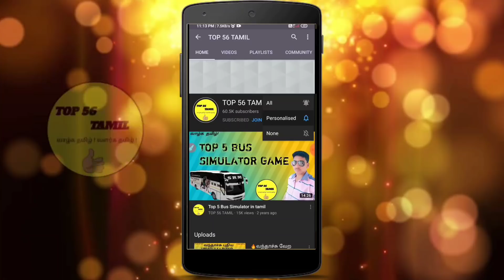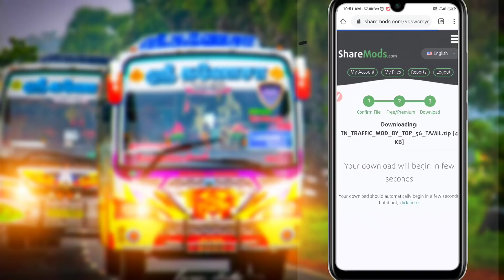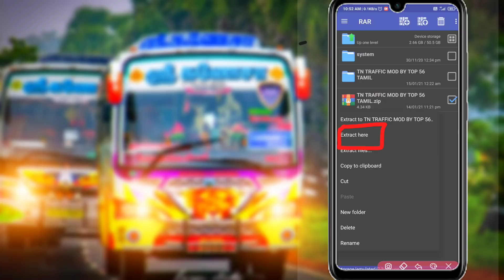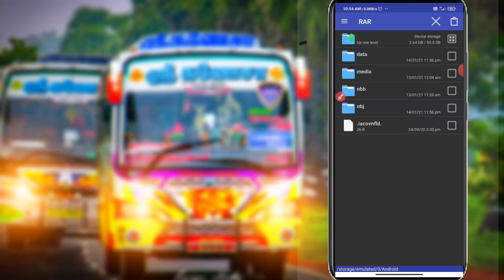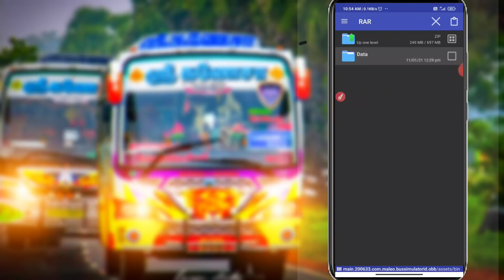How to download tamilnadu traffic mod v.3.5 in Bussid / Bus simulator Indonesia in tamil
🙏THANKING YOU🙏